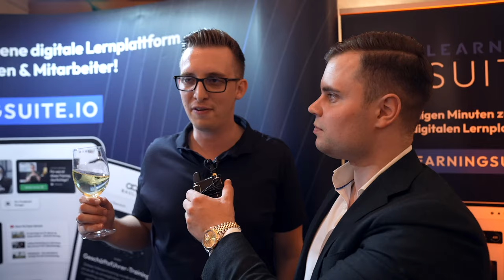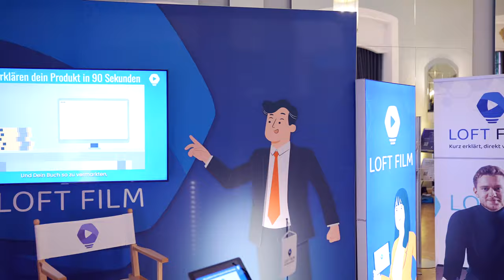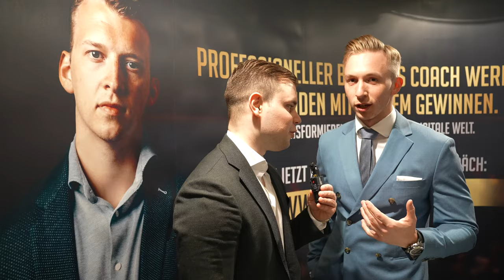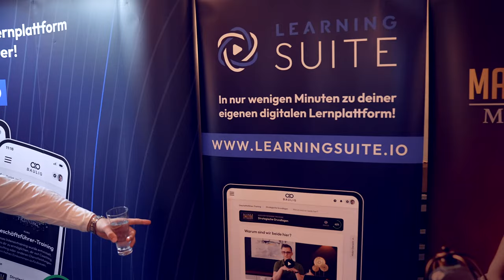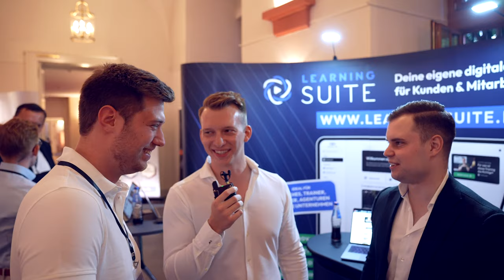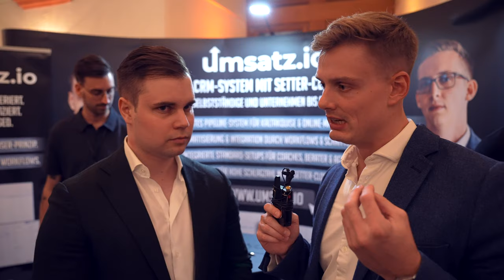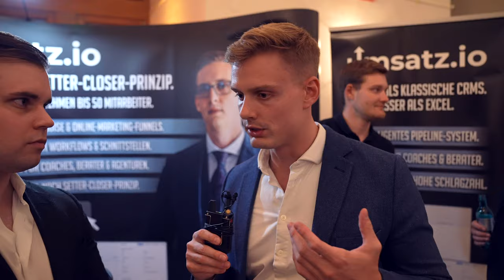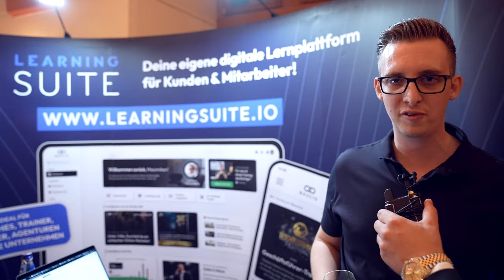VLOG: GEWINNERnacht 2022 (mit Markus Baulig, Jannik Tews, Marvin Flenche, uvm.)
In diesem spannenden Video nimmt Marc Soiné Dich mit auf die GEWINNERnacht in Mainz.

Herzlich Willkommen bei Schäfer & Soiné. Wir beraten Unternehmer hinsichtlich Versicherungskonzepte für private und unternehmerische Risiken. Außerdem unterstützen wir in Bezug auf intelligenten Vermögensaufbau.

Versicherungskonzepte & Vermögensaufbau

- private Versicherungen
- Firmenversicherungen
- Investmentlösungen